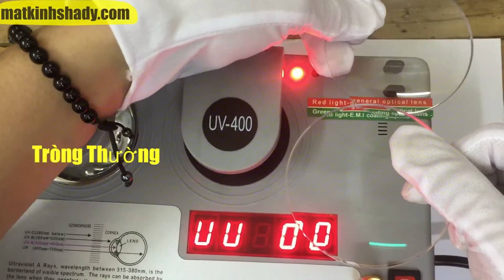Phân biệt Tròng Kính Tốt và Tròng Kính Thường (Part 4 - Chỉ số E.M.I)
⛔ FB: Mắt Kính Shady
➡ Chỉ số E.M.I chống sóng điện từ từ màn hình máy tính, điện thoại... Giảm mỏi mắt, đau đầu...
❌ Tròng tốt: Có E.M.I (đèn E.M.I sáng lên).
❌ Tròng thường: Không có E.M.I (đèn E.M.I không sáng).
🔹 Đo mắt bằng máy TOPCON - Nhật Bản. Ráp tròng CẬN, VIỄN, MÁT CẬN... tại Store Thành Thái Q10.
🔹 Bảo hành và thay mới đệm mũi, ốc... trọn đời.
🔹 Vệ sinh kính định kỳ trọn đời.
🔹 Sau 1 thời gian sử dụng, nếu kính bị rộng, cong vênh, móp méo do vô ý, Shady sẽ chỉnh kính lại miễn phí.
🔹 Nếu kính là nhựa acetate, Shady sẽ đánh bóng, làm mới miễn phí khi kính bị cũ, trầy xước.
🔹 Nếu kính hợp kim bị gãy có thế hàn lại và xi mới. (mất phí)
🔹 100% sản phẩm như hình chụp.
🔹 Được đổi SP trong 3 ngày, khi chưa sử dụng.
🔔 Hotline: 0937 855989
⛺ Store: 7/38 Thành Thái, F14, Q10.
⛺ Store: 173 Đồng Đen, P 11, Tân Bình.
SHIP HÀNG TOÀN QUỐC - KIỂM TRA TRƯỚC KHI THANH TOÁN